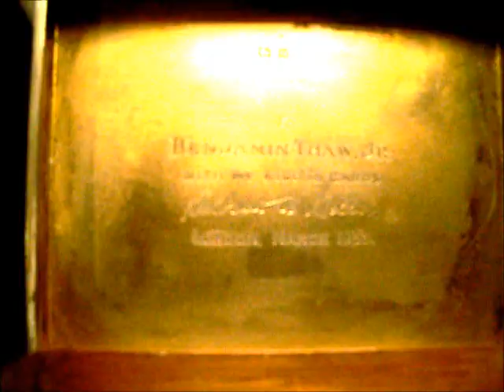Andrew Mellon Presentation Box